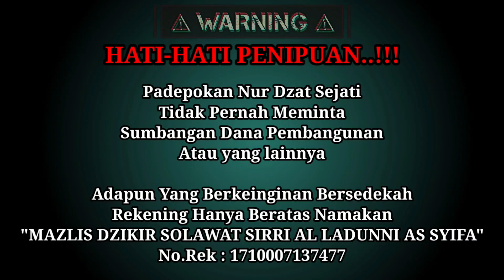hantu syukur radio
WARNING!